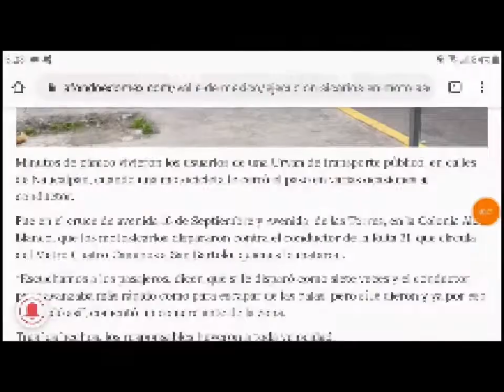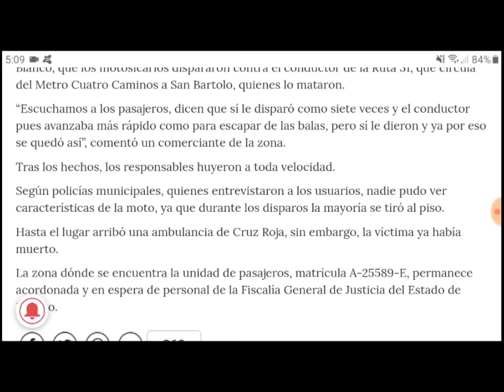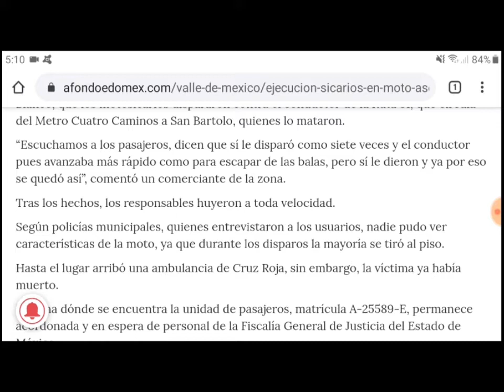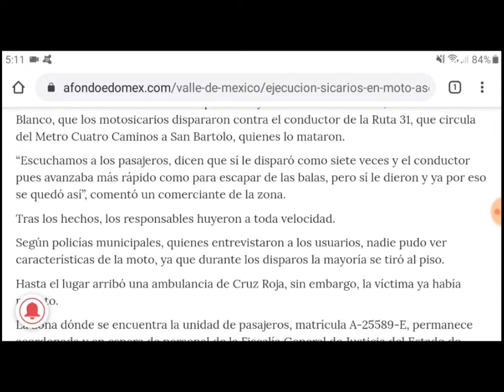Combi del transporte público en Naucalpan, Edomex por la mañana del 16 de Octubre del 2019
Imagen pequeña: afondoedomex